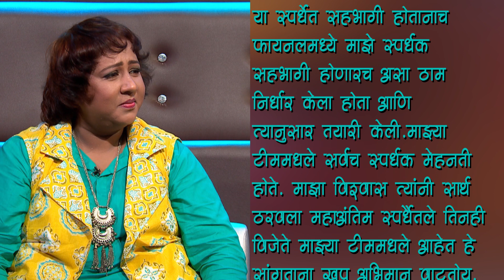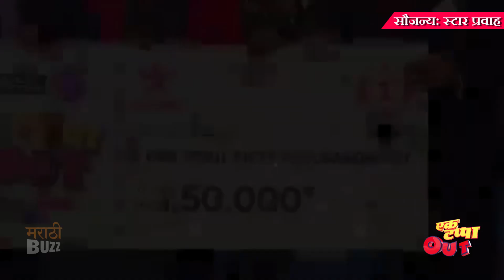EK Tappa Out | Anish Goregaonkar Becomes Winner | Star Pravah | Arati Solanki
‘स्टार प्रवाह’वरील ‘एक टप्पा आऊट’चा महाअंतिम सोहळा नुकताच पार पडला. अटीतटीच्या या सामन्यात अनिश गोरेगावकरने बाजी मारत ‘एक टप्पा आऊट’चं विजेतेपद पटकावलं. पाहा संपूर्ण बातमी ""मराठी बझ""वर!

Report & Voice Over By Sagar Maladkar